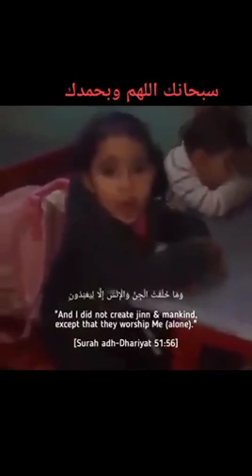علموا اطفالكم العقيدة الصحيحة